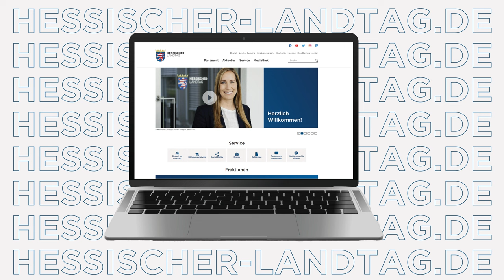Gut informiert im Jahr der Landtagswahl – hessischer-landtag.de präsentiert sich in neuem Design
Gut informiert im Jahr der Landtagswahl – hessischer-landtag.de präsentiert sich in einem neuem Design und bietet aktuelle Nachrichten sowie viel Wissenswertes rund um das Parlament der Hessinnen und Hessen.